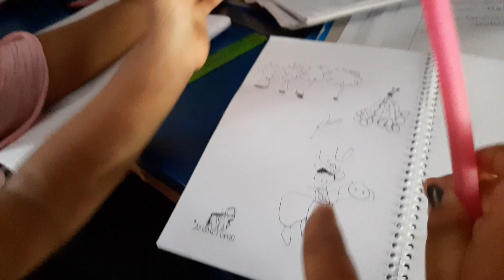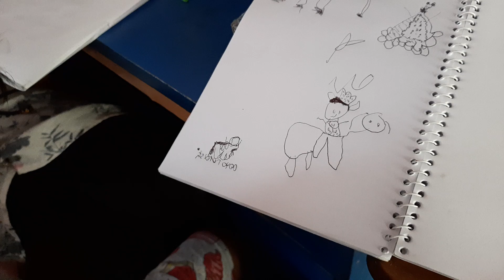papa কে নিয়ে রওজার আঁকা মজার গল্প blog।